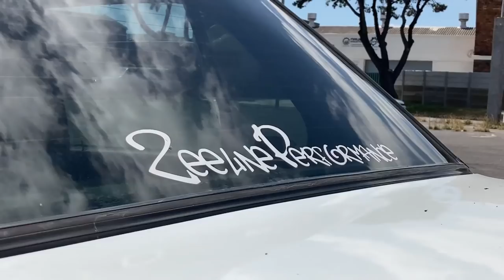2JZ E30 SPINCARS (and more cars)😍😍😍- A must watch!!!